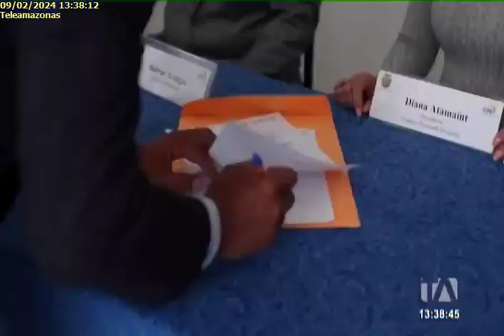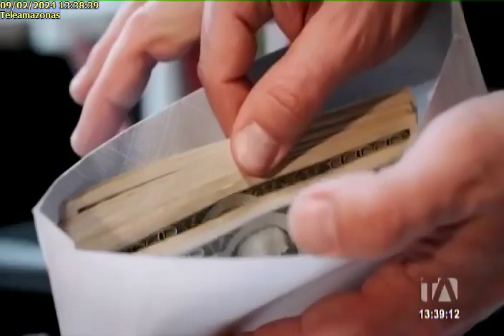CNE define fecha para elecciones del 2025 9/2/24TA